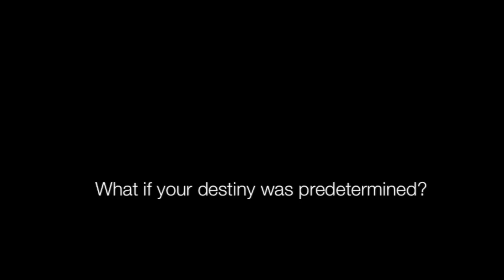Ctrl + Alt +Del Official trailer! Watch in HD!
ES2B's contribution to Kungsholmen's Drama Day.
We give you "Ctrl + Alt + Del"!